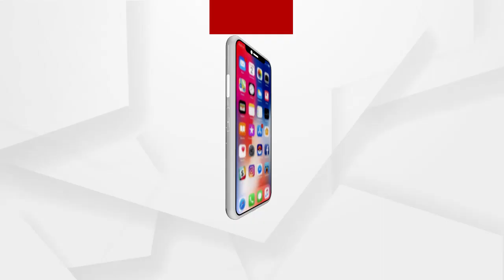"Utkal Divas" celebrated in the United States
ଆମେରିକାରେ "ଉତ୍କଳ ଦିବସ"...
ସା-ଜର୍ଜିଆ ଅନୁଷ୍ଠାନର ନିଆରା ପ୍ରୟାସ...ସାମିଲ ହେଲେ ଅଭିନେତା ସବ୍ୟସାଚୀ...
ସାରା ବିଶ୍ବରେ ZOOMରେ ଯୋଡ଼ି ହେଲେ ଓଡ଼ିଆ...